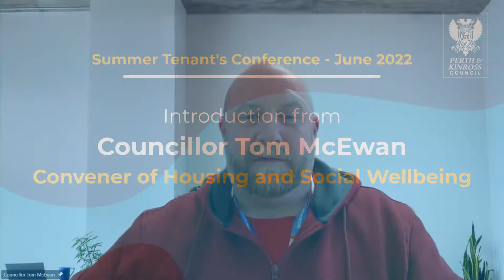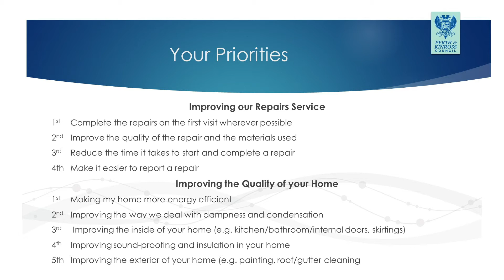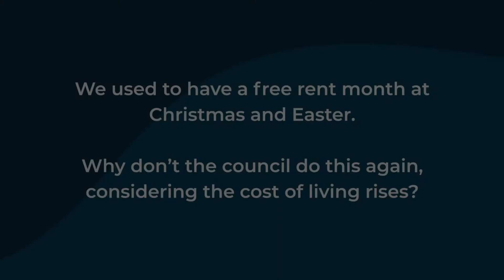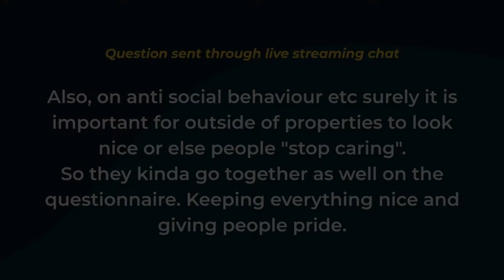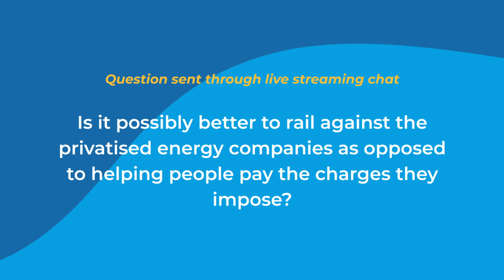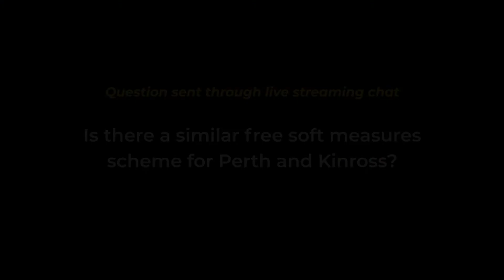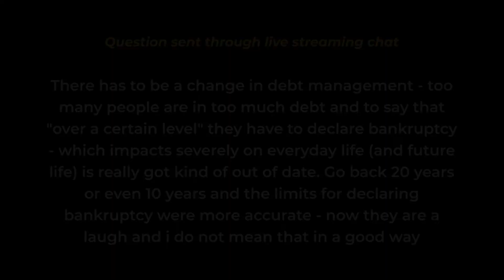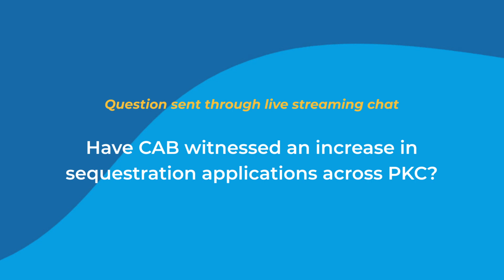Tenant's Summer Conference (June 2022)